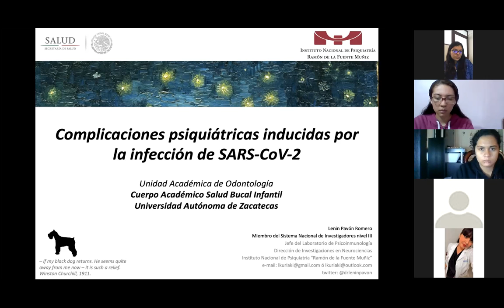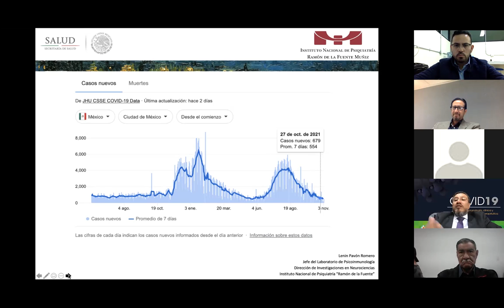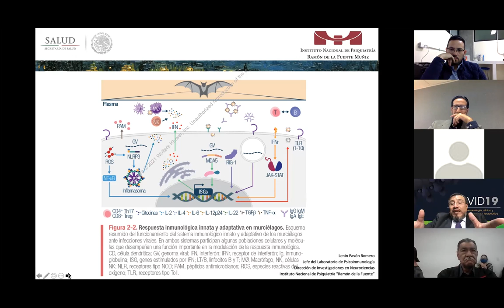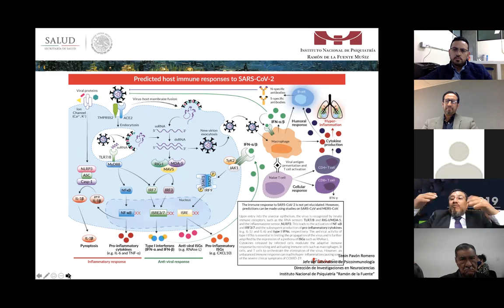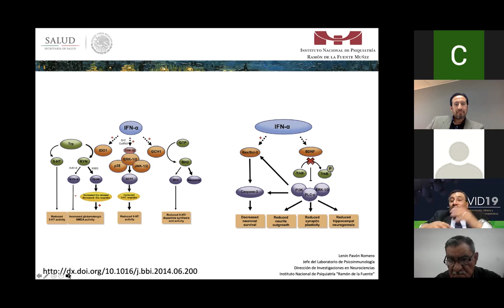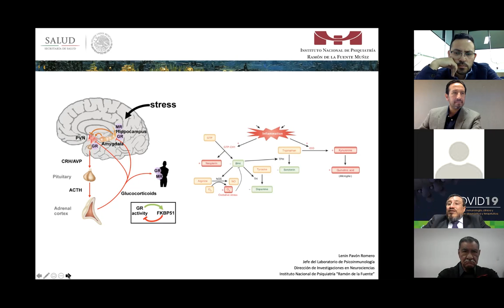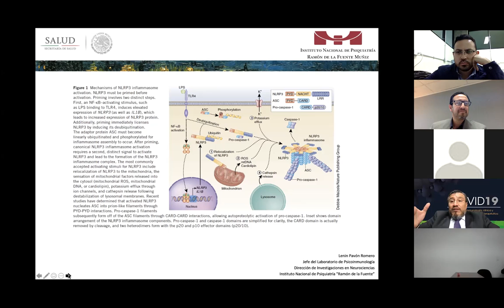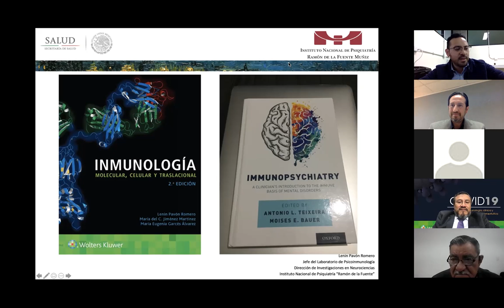Conferencia sobre COVID y enfermedades psiquiátricas